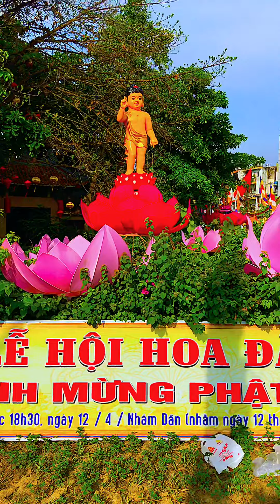Kinh Vạn Phật P.33 (niệm từ 2900-3000 vị phật)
KINH VẠN PHẬT : Niệm Danh Hiệu của hơn 10.000 Danh Vị Phật trong Hằng Hà Sa Số Phật.